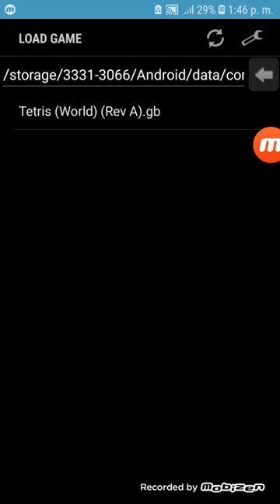Tetris Gameplay Parte 1 - Con Knuckles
Aquí doy inicio a otra serie para el canal y seran unos gameplays del juego Tetris pero la versión de Game Boy de Nintendo conocida por esa mítica música que todos conocen de Tetris.

En esta nueva serie los personajes del canal van a estar jugando este juego y el primero de todos ellos será Knuckles, y eso que es su primera vez jugando Tetris, espero que les guste.

Bueno, sin nada más por agregar, disfruten del video.